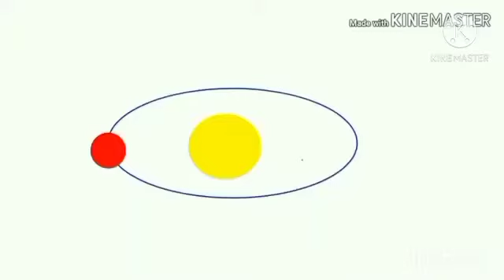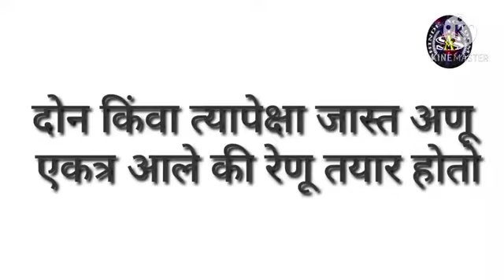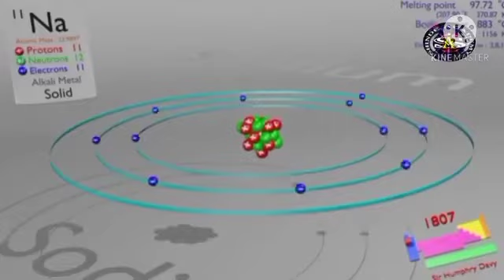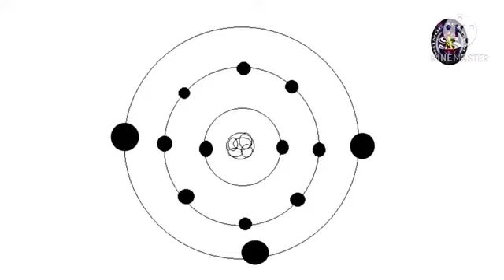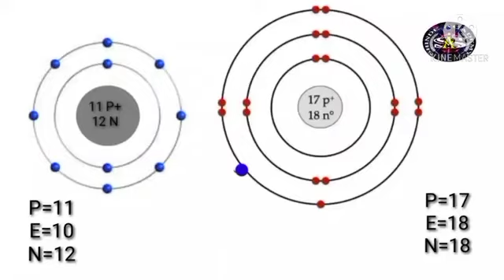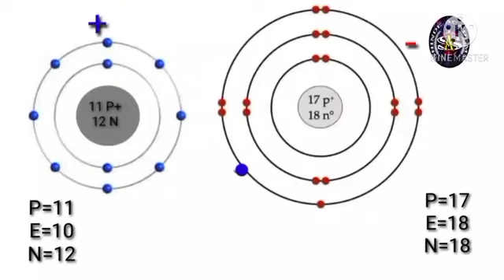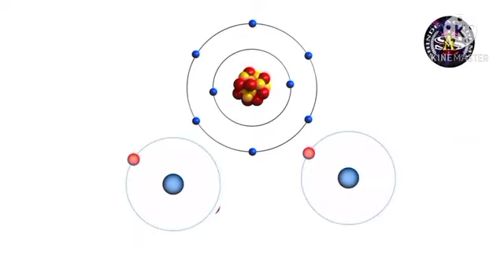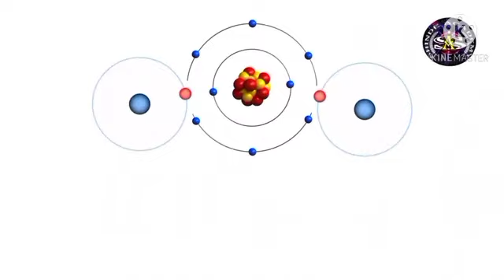अणु - रेणू म्हणजे नेमके काय? 3D मध्ये विश्लेषण |what is mean by atom & molecules#MathsByIbitwarMD